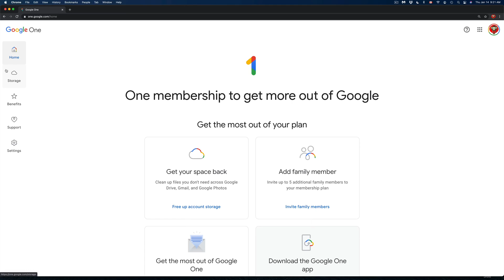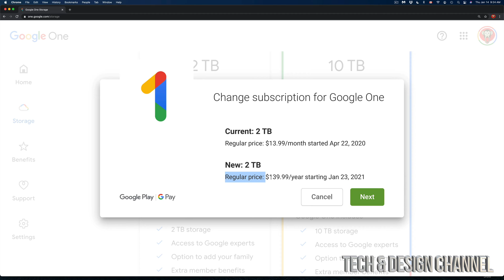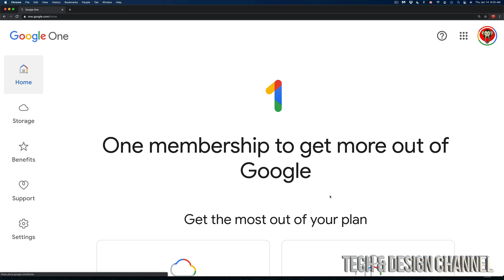How to Switch to a Different Google One Plan in 2021 | Google Drive Subscription change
Change Google One Plan 2021